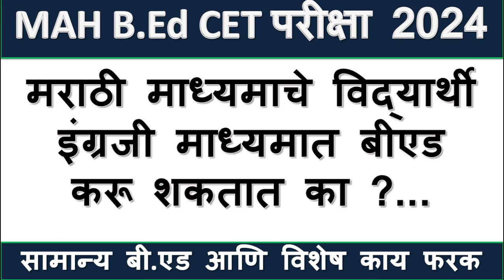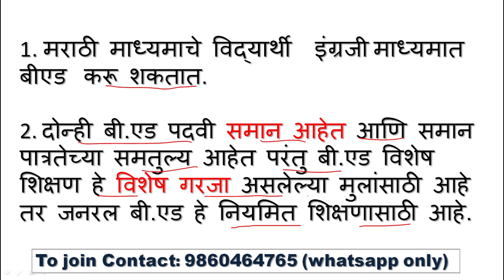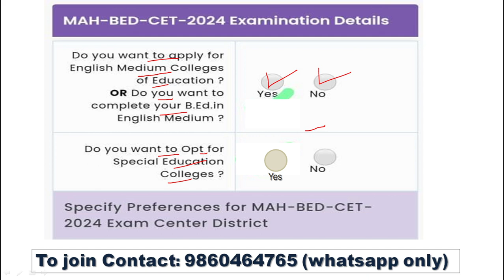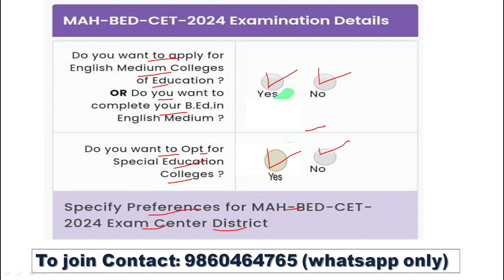MAH B.Ed CET परीक्षा 2024 | मराठी माध्यमाचे विद्यार्थी इंग्रजी माध्यमात बीएड करू शकतात का ?...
मराठी माध्यमाचे विद्यार्थी  इंग्रजी माध्यमात बीएड करू शकतात का ?..Can students of Marathi medium do BEd in English medium?..
सामान्य बी.एड आणि विशेष काय फरक
What is the difference between general B.Ed and special
Hello Everyone,
Teaching Aptitudeशिक्षक अभिवृत्ती Important  MCQs सुपरफास्ट सराव
In this video we have discussed important MCQs on Teaching aptitude. this is lecture-1
MAH B.Ed CET परीक्षा 2024 साठी नवीन बॅचेस सुरू.
GLOBAL ONLINE SPARDHA PARIKSHA PLATFORM HAS Launched New Batches for upcoming B.Ed CET 2024 Exam.
1) The first section is teaching aptitude .
 2) The second section is mental ability.
 3) The third section is on general knowledge and current affairs.